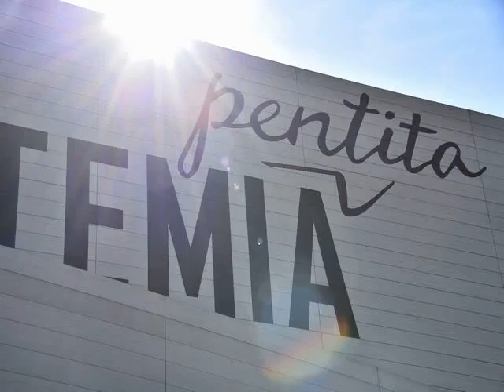eco friendly wood wall panels for sale